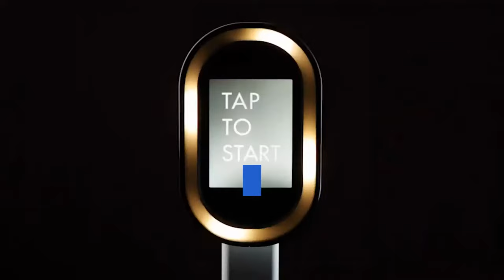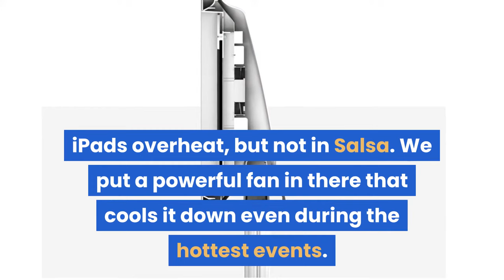The Best Photo Booth to Start your Business Today!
Looking for the perfect photo booth to make events more memorable? How about to Increase Your Photography / DJ Business Revenue?  You've come to the right place! Whether it's a wedding, birthday party or corporate event, this photo booth will be perfect for any occasion and will help business owners like you to skyrocket your business.

TOP Recommended Accessories:
💥 Best Lights: ➡️
💥Cable Protection: ➡️
💥Best Lightstand: ➡️

Copyright: All images and clips courtesy of PBSCO.